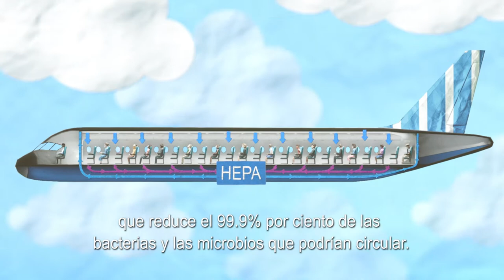SkyTeam, Oneworld y Star Alliance se unen al mensaje: viaja con tranquilidad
SkyTeam, Oneworld y Star Alliance se unen al mensaje: viaja con tranquilidad con las nuevas medidas implementadas de bioseguridad.

SÍGUEME